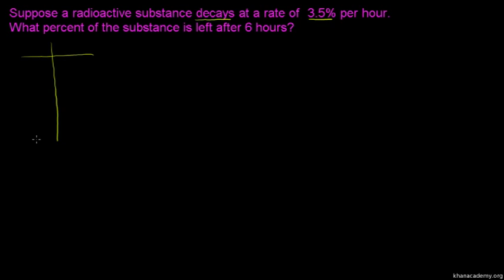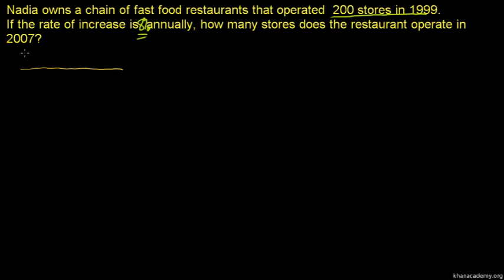Word Problem Solving: Exponential Growth and Decay